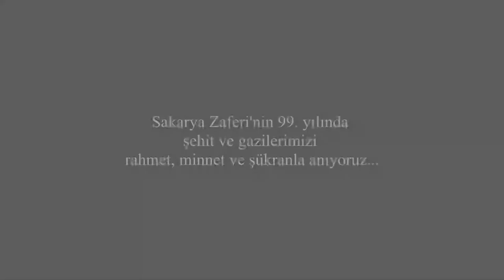Sakarya Meydan Muharebesi Tarihi Milli Parkı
Türkiye Cumhuriyeti Devleti ve Kurtuluş Savaşının dönüm noktası Sakarya Meydan Muharebesinin 99. yıl dönümü dolayısı ile ilgili Sakarya Zaferi, Şehitlikler ve Sakarya Meydan Muharebesi Tarihi Milli Parkı ile ilgili tanıtım belgesel sinevizyonu.